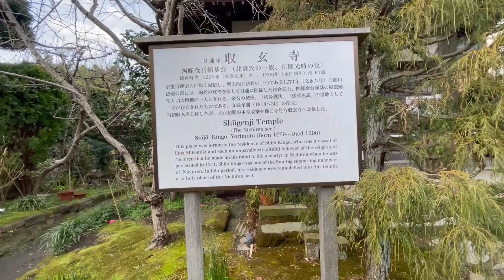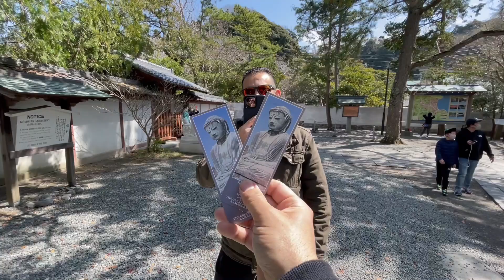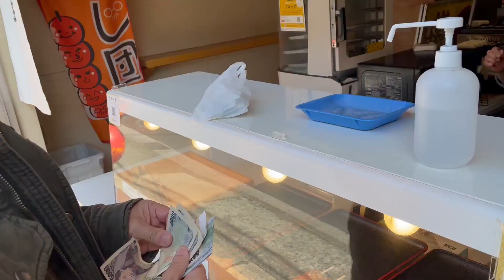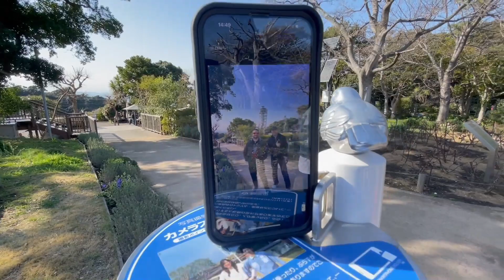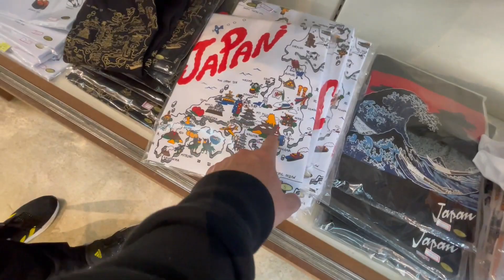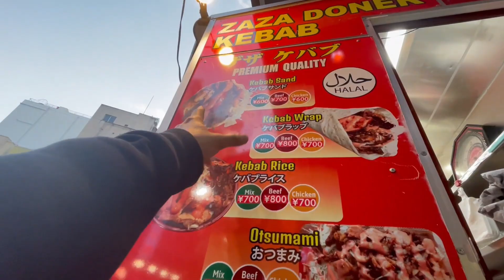زيارة صديق الى اليابان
حساب الانستغرام

حساب حسنين
الانستغرام

الفيسبوك